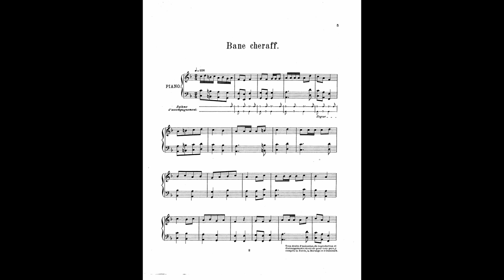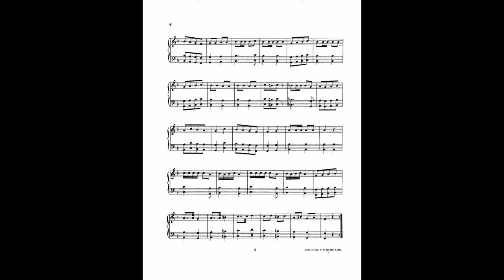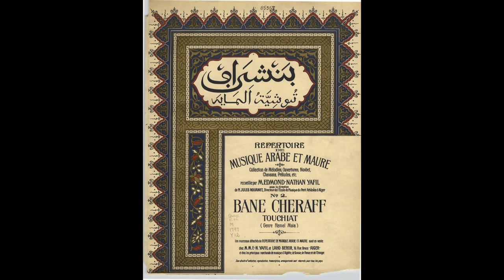Répertoire de musique arabe et maure(1904)*Algeria & Morocco*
■Score book■
Répertoire de musique arabe et maure (Yafil, Edmond-Nathan)